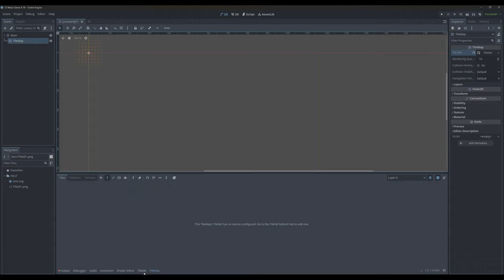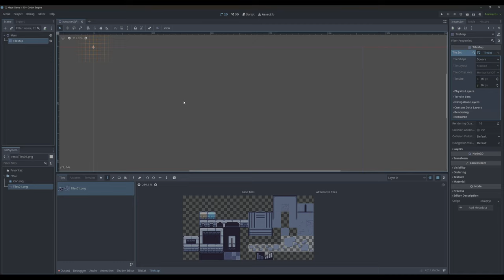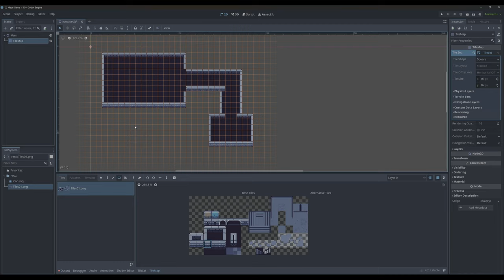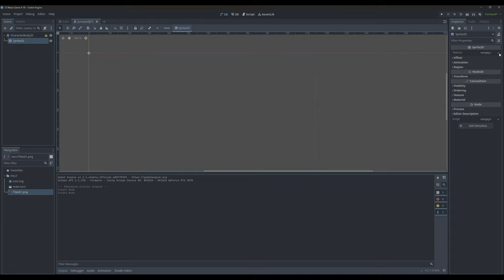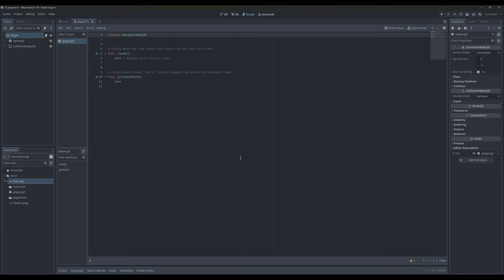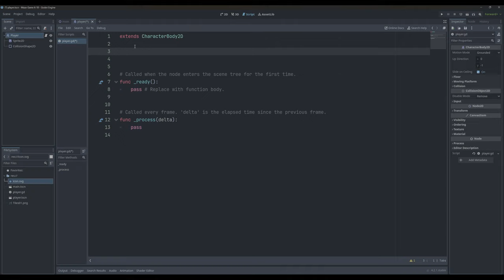Godot - Tileset and Player Movement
Let's setup our Tileset in Godot and get a simple 2D top down player movement with Speed and Acceleration.